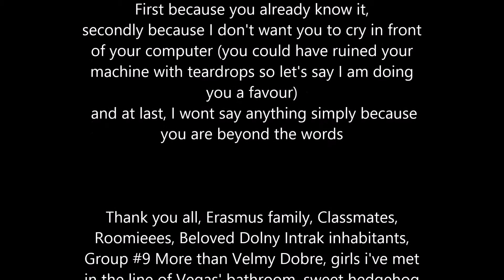ERASMUS SS - Martin, SLOVAKIA